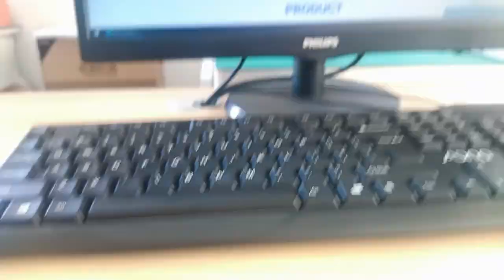1-1734697-2 Compatible ZhuSun Jack without Integrated Magnetics 1x2 Port Ethernet Tab Down NO LED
It can be used for Embedded Main Board and Entrance Guard System, switch and router.